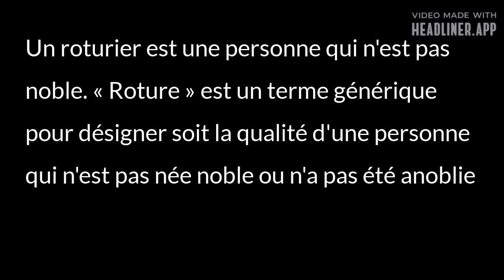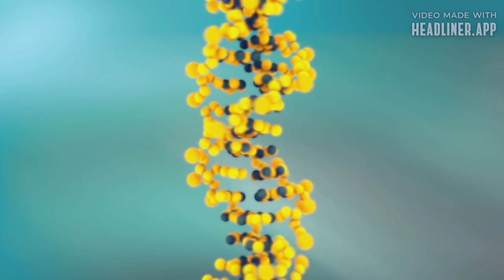Kate Middleton a pour ancêtre le premier président des Etats-Unis